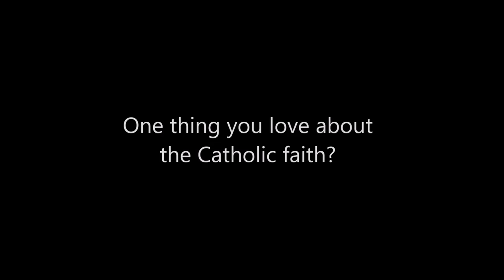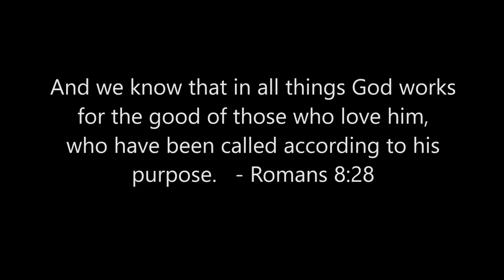Cherry Boone O'Neill's Story - Catholic Convert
Cherry O'Neill, daughter of well-known Christian singer Pat Boone, talks about her faith growing up in the Boone family, her teenage struggles with self-image and eating disorder, and finally discovering the Catholic Faith.
Credits: Music: "Fields of Gold" by Tori Harris (used with permission ), Videography: Sean Shkurhan, Editing: Dan Carollo